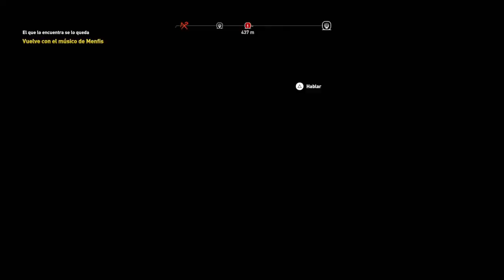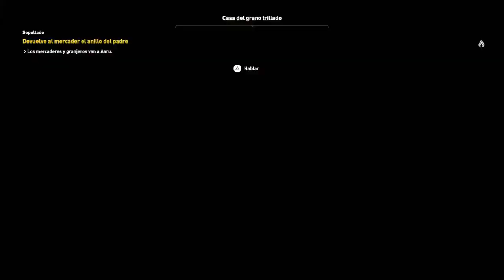Assassin's Creed Origins: La Maldición De Los Faraones - Capitulo 12 - Ojos De Fuego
En el capitulo de hoy Bayek ayuda a el cantor de Menfis que ha perdido su lira en un naufragio y tendrá que recuperarla para el.